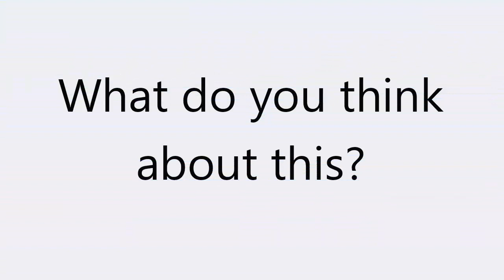Kim Chiu pumunta beach volleyball !!!!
Kim Chiu “There are no limits to what you can accomplish, except the limits you place on your own thinking.”🦋 it is only you vs you!